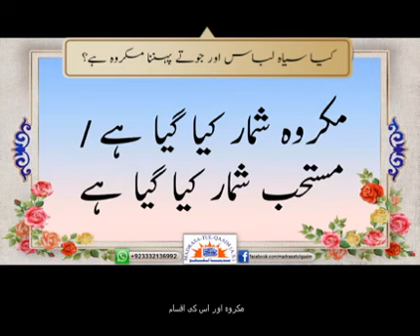کیا سیاہ لباس اور جوتے پہننا مکروہ ہے Kaly Kapry(Black Clothe) Aur Joty(Shoes) Pehnan Makroo hai?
کیا سیاہ_لباس اور جوتے پہننا مکروہ ہے